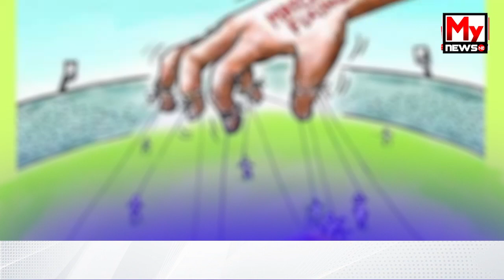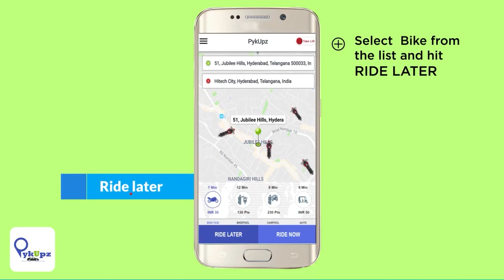আকৌ এবাৰ মেচ ফিক্সিংৰ কৱলত ক্ৰিকেট বিশ্ব ..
My News NE:
আকৌ এবাৰ মেচ ফিক্সিংৰ কৱলত ক্ৰিকেট বিশ্ব ,আনহাতে টিম ইণ্ডিয়াক স্বভূমিত পৰাস্ত কৰিব বুলি মন্তব্য এজন প্ৰাক্তন খেলুৱৈ ।